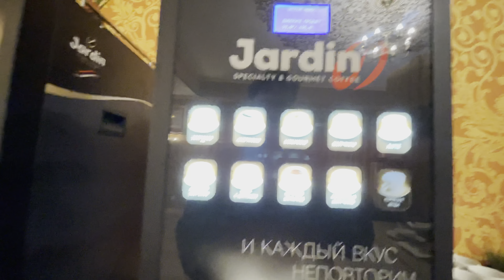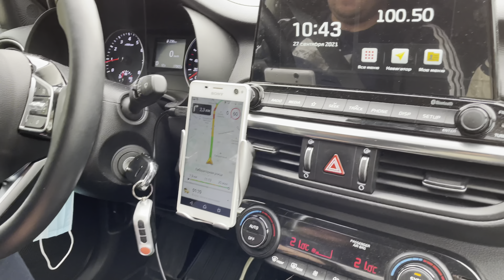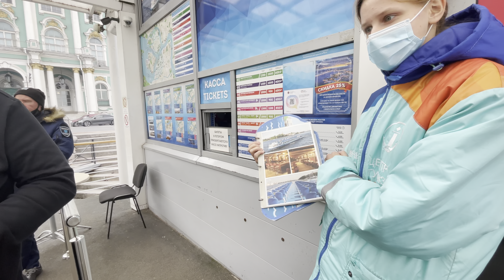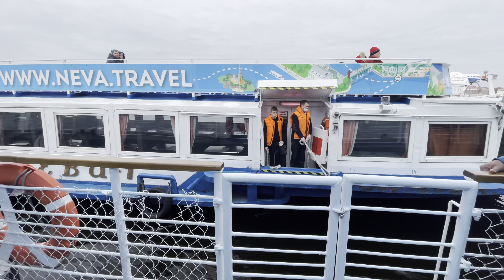St. Petersburg City Tour | Beautiful Place in Petersburg Palace Square | Russia Punjabi Travel Vlog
Russia 🇷🇺 Tour VLOG 06

VLOG 39 | Russia Tour Vlog Series Vlog 06